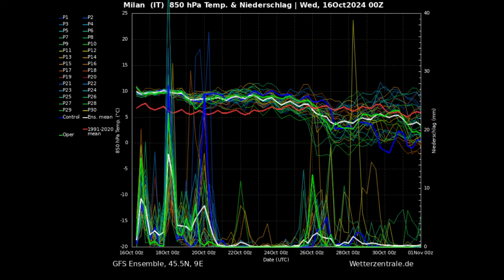▶ METEO: FINALMENTE LA BUONA NOTIZIA: MAXI IRRUZIONE INVERNALE CON CARICO DI PIOGGIA E NEVE DAL..